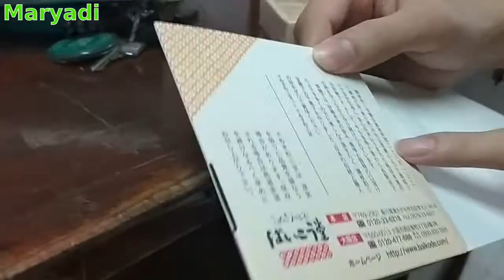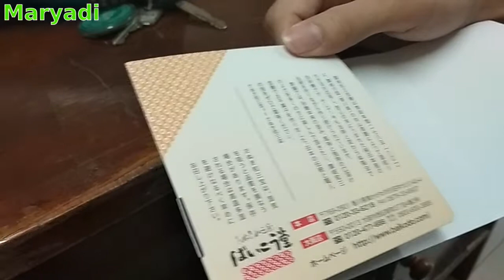Japanese sweets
manisan imut imut dari Japan... :D